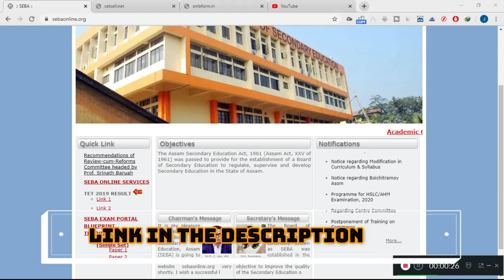Assam LP and UP TET 2019 Result | ঘোষনা কৰা হৈছে LP and UP TET 2019 ৰ ফলাফল